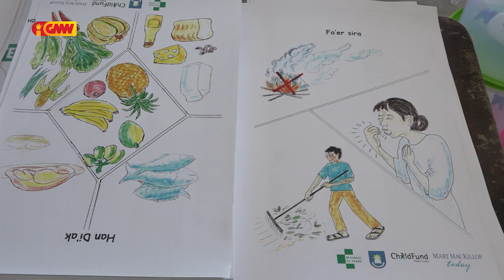Sentru Saúde Liquisa Rejista kazu moras dengue 44 no na'in 1 mate